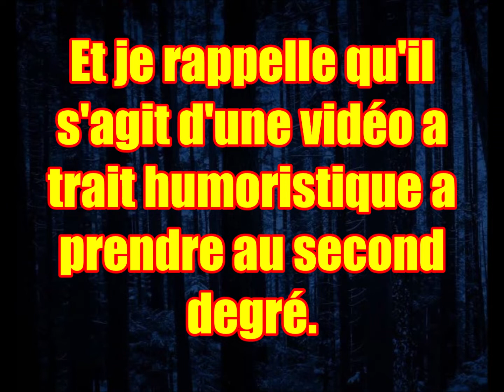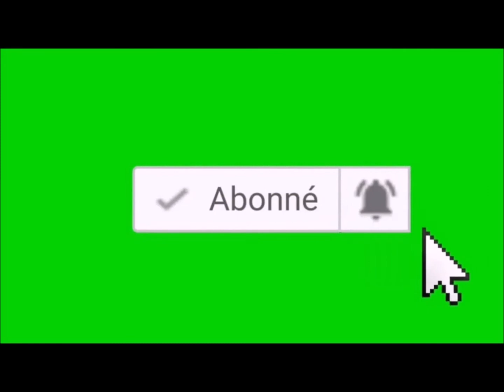PORC EPIQUE 1590, la fois ou je me suis baladé dans les bois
Nouvelle vidéo parodique sur Squeezie ^^

Bien évidement il s'agit d'une vidéo a trait humoristique a prendre au second degré.